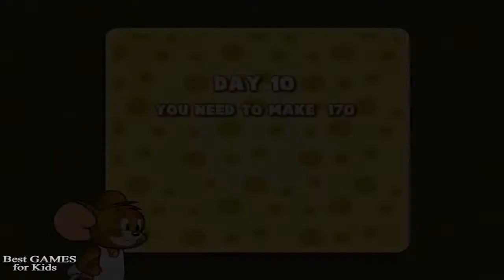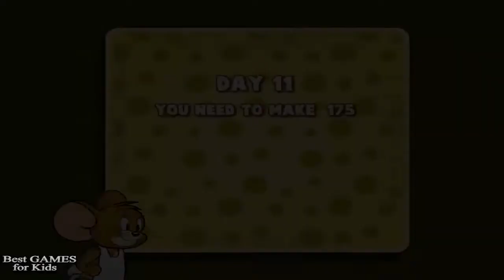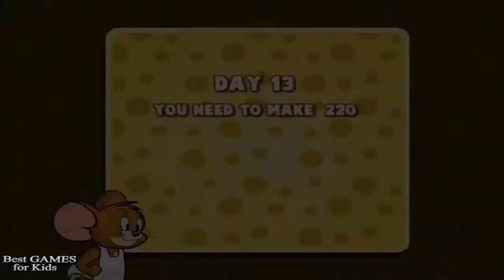Tom and Jerry Cartoon Game Movie - Jerry's Diner 2017 #3 | Best GAMES for kids ,boys,girls,children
Play as Jerry and manage your own diner! Sit customers, take their orders and bring them their food, don't take too long or they'll get impatient. Purchase upgrades to make your diner better and give customers a better service.